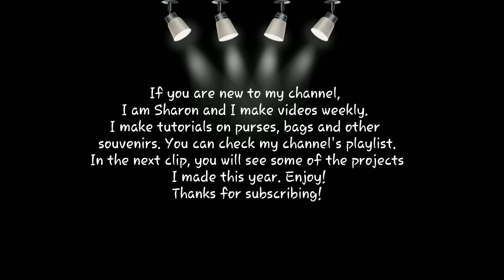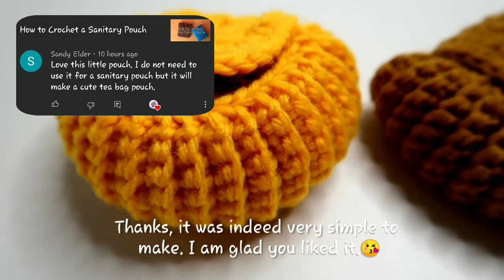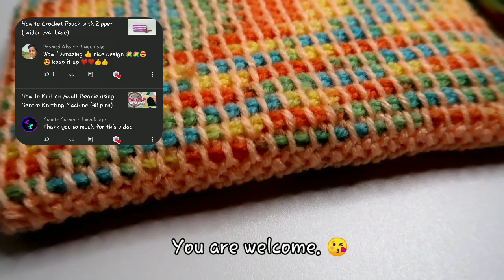How to Crochet (attach) a Ribbon Closure on a Phone Pouch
This video shows how to attach the Ribbon Closure on a Phone Pouch

👉 (I will add the link once it's published)

Ravelry: skylerjaycee
Lyka: sharonlee26
Groups: Gawang Sinulid
               Crochet Lovers in the Philippines
               Yarn Over
               Crochet Addict

I am currently looking for Yarn sponsors for my upcoming projects.

FILMING EQUIPMENT
Canon G7 Mark II